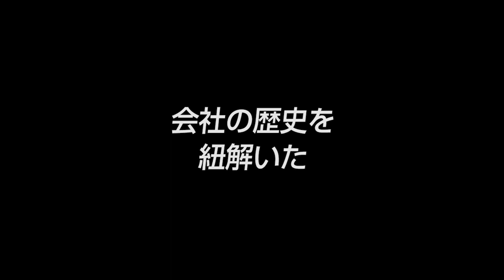【理研オプテック（3）】｢会社を継ぐ自信がなかった｣ 背中を押した恩師の言葉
｢会社を継ぐ自信がなかった｣ 背中を押した恩師の言葉(3)

■取材協力：
株式会社理研オプテック 三須麻衣子社長

■事業内容：産業用安全保護具（めがね）の開発製造販売
プレス機械用光線式安全装置の開発製造販売

▼三須麻衣子社長インタビューシリーズ（全4本）